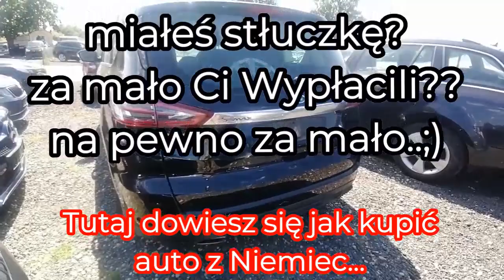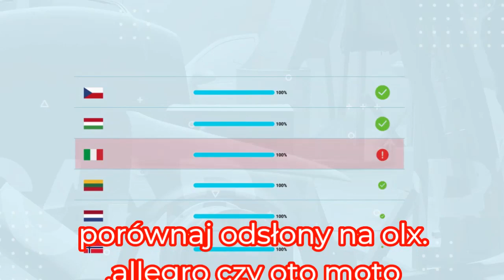Ford S Max 2017r 180km mocy Tittanium za 15500 euro..600 Różnych Aut na Tym Dużym Placu za Miastem